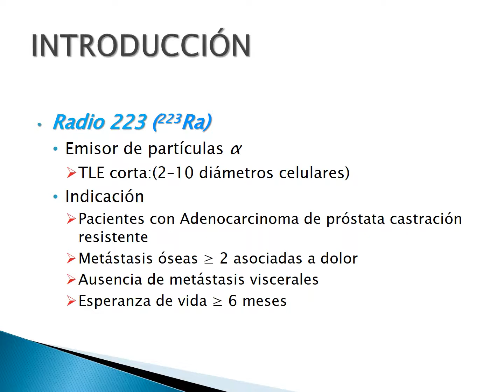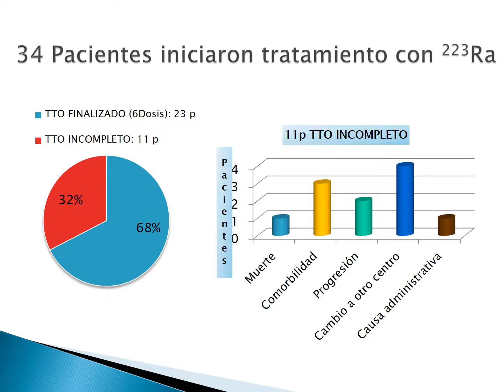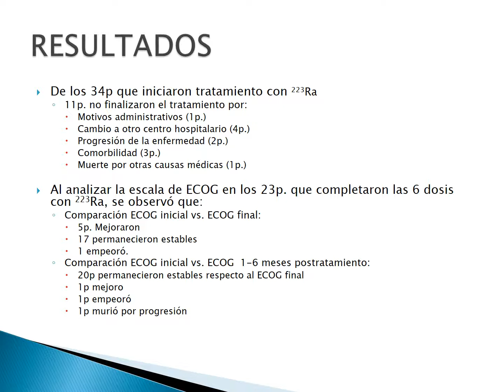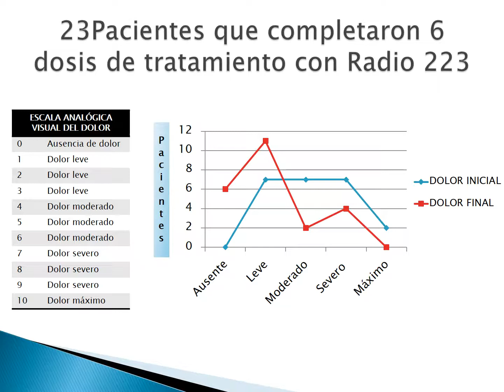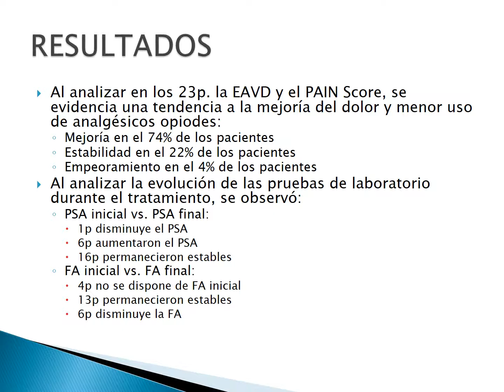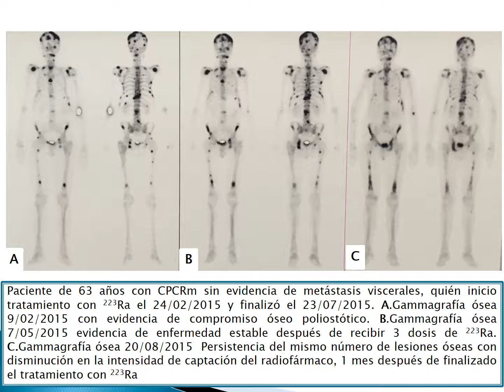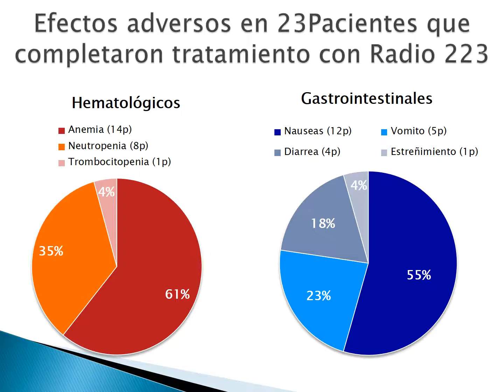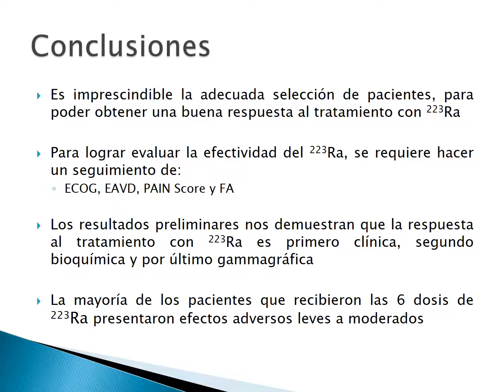Investigación Clínica: Radio 223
Radio-223: Experiencia Clínica y resultados preliminares en el Hospital  Pablo Tobón Uribe